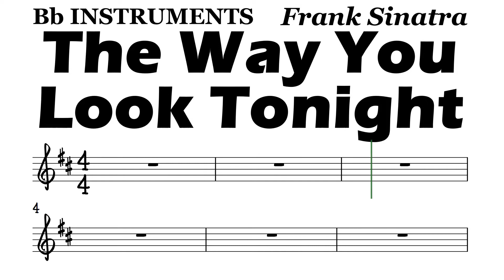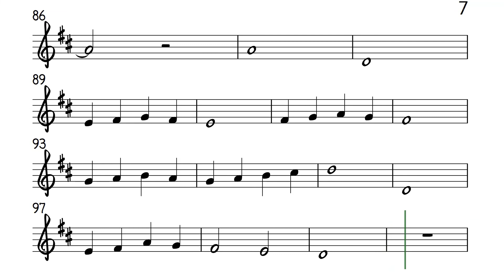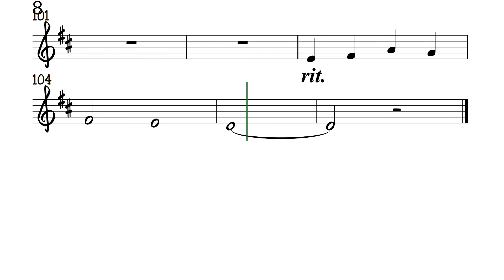The Way You Look Tonight Bb Instruments Sheet Music Backing Track Play Along Partitura